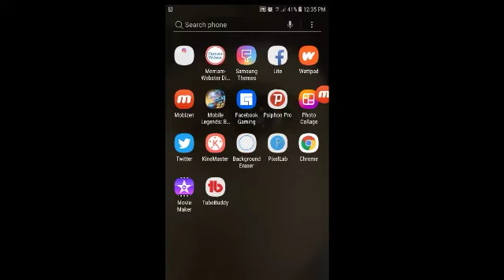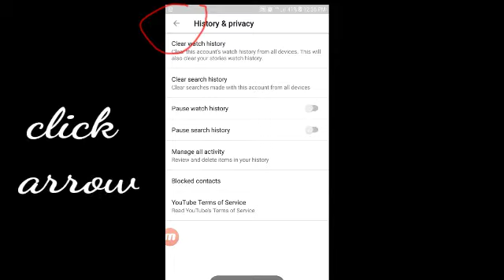HOW TO CLEAR SEARCH HISTORY (TAGALOG) | Philippines